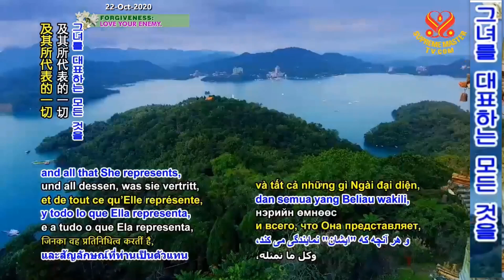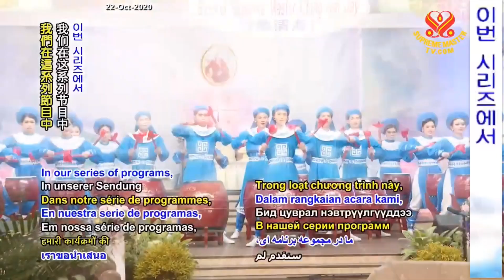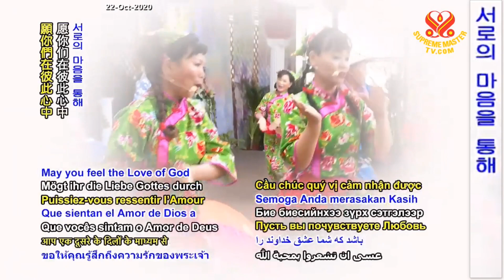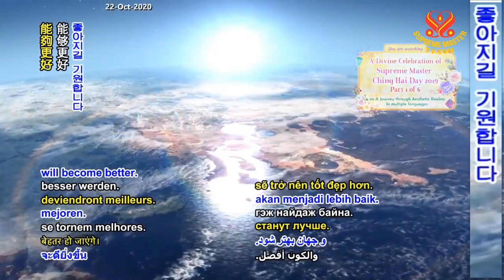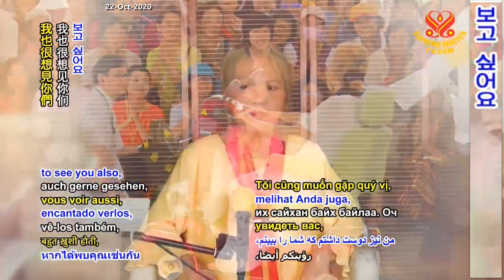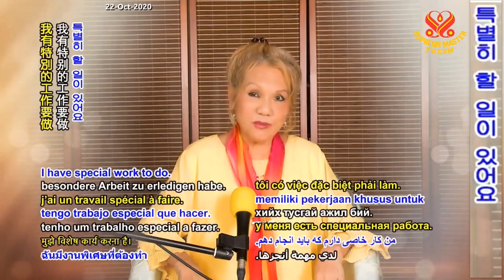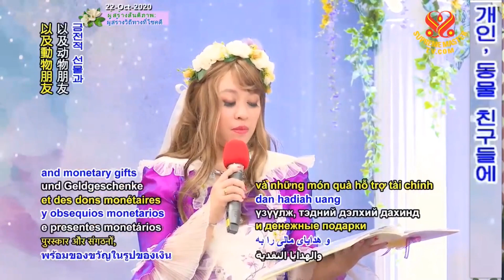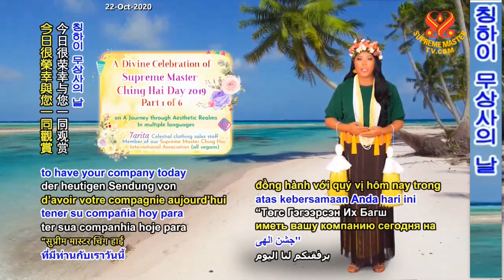1부-2019년 칭하이 무상사의 날 축하 행사 [P1] A Divine Celebration of Supreme Master Ching Hai Day 2019, P1/6